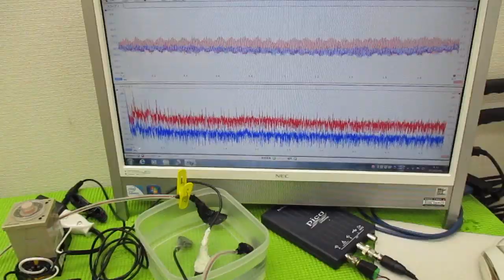超音波の発振制御技術 ultrasonic-labo